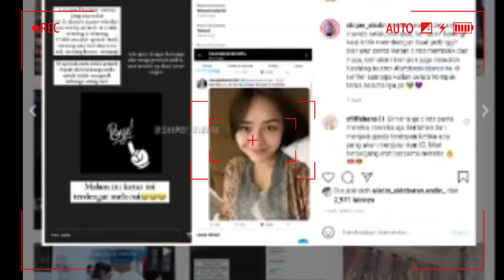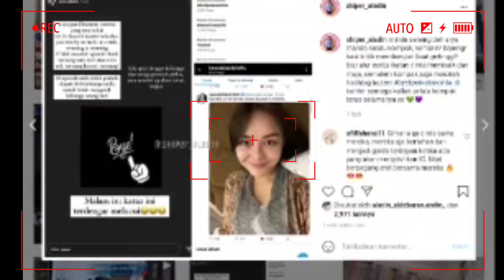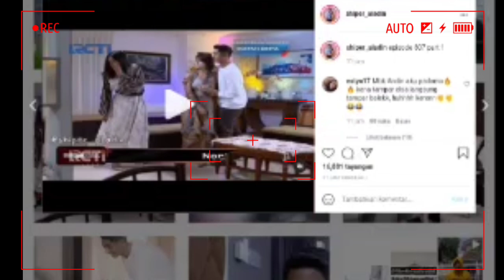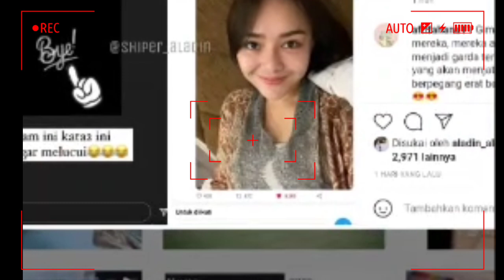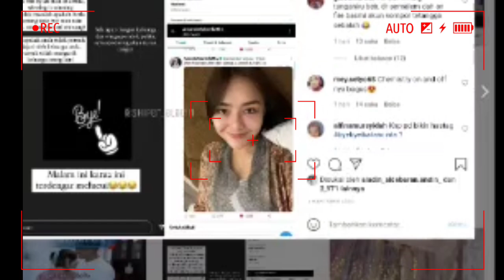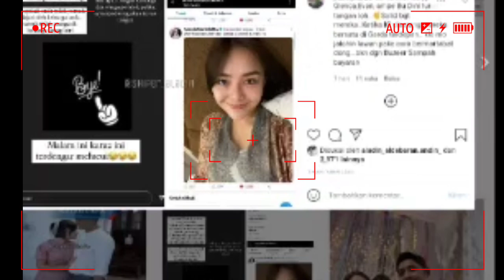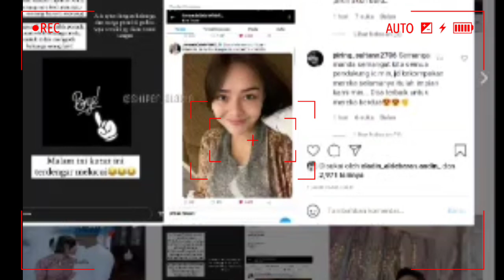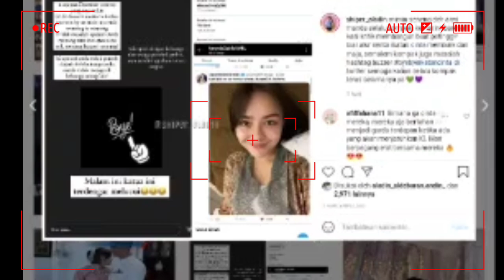❤️FAMILY FIKTIF!!!ARYA SALOKA BEGITU MENCINTAI AMANDA MANOPO DENGAN SEPENUH HATI.